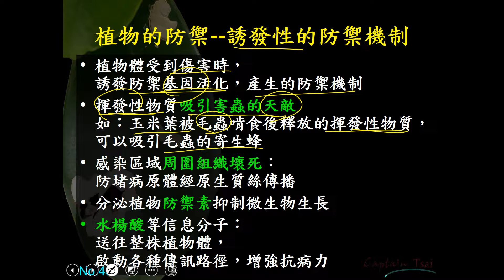11002選修生物二ch4 4 20植物的防禦 誘發性的防禦機制 2(一恭)